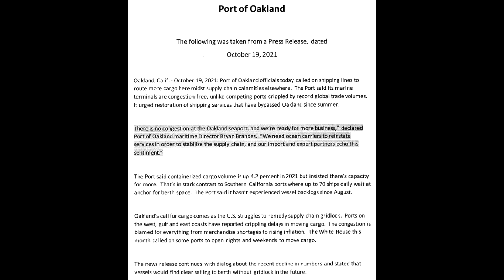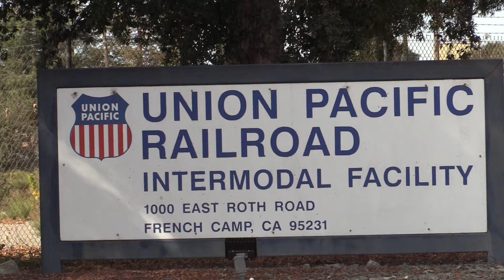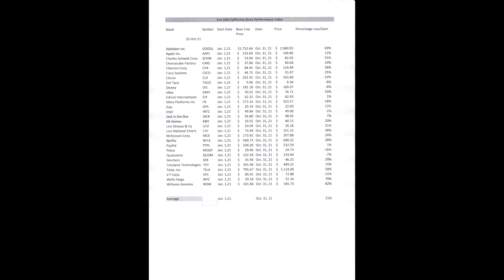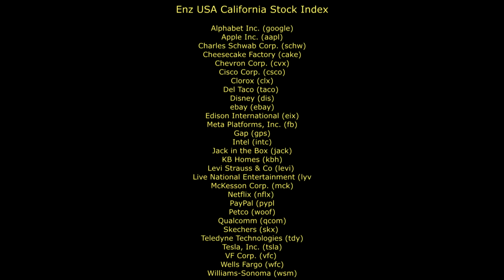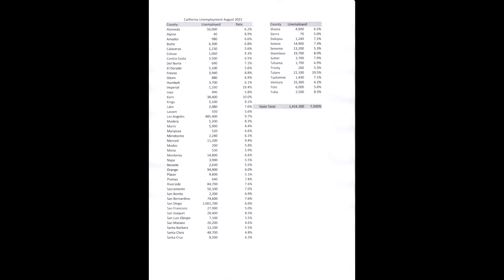Port of Oakland, News Release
News Release